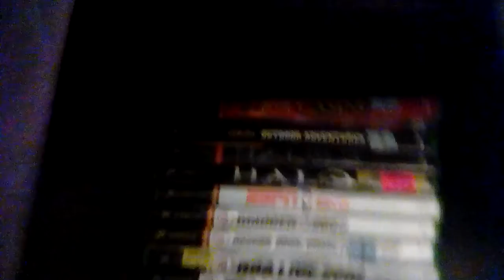Xbox Game Collection 2019 S4 Ep2